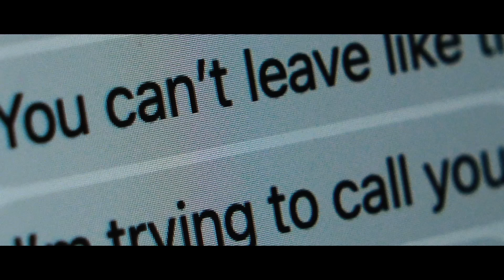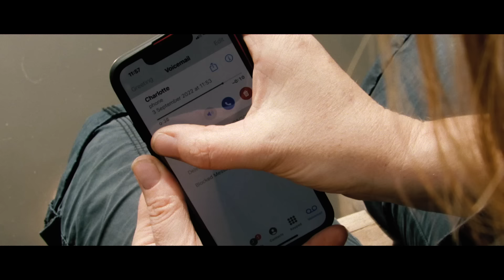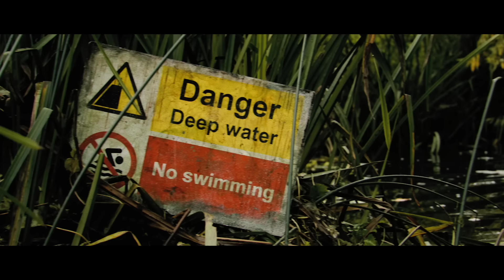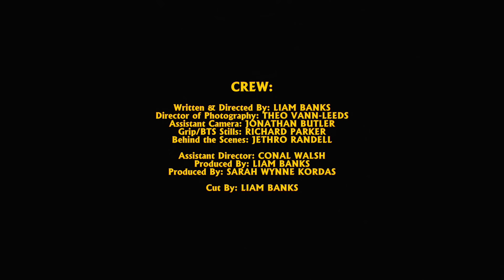The River - Short Horror Film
DON'T GO INTO THE WATER!

STARRING:
Sarah Wynne Kordas, Maximilian Beresford-Jackson, Juliette Strobel, Charlie Brentnall & Karen Best